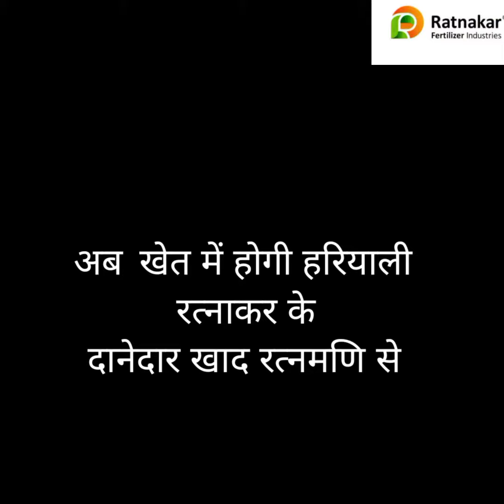Ratnamani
Any  Inquiry Releted Delership for Agricluture Shop Any Place  , Farming  And Fertilizer Contect This Number 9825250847
Available in 5 kg.
1. Improves Soil Physical condition by making it more porous as well as increase its softness.
2. Improves soil's water holding capacity.
3. Helps in reducing salt formation in soil so soil pH level is balanced.
4. Helps plant to develop feeder root.
5. Over all improves soil's physical, chemical as well as biological property.
6. Add humus material in soil.
7. Increases soil fertility as well as productivity.
8. Reduces soil erosion.
9. Reduces water litching.
10. Breakdown heavy clay soil.
11. Useful in soil reclamation.
Dosage: 5 Kg in Acre, varies with crops.